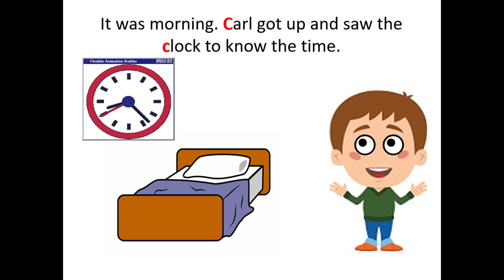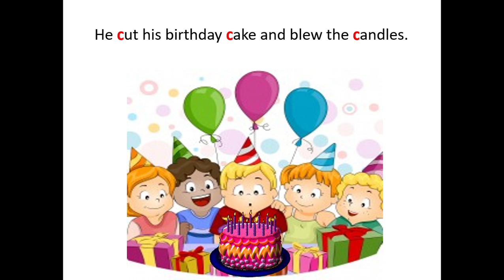LETTER 'Cc'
Enjoy learning words associated with the letter 'Cc'.